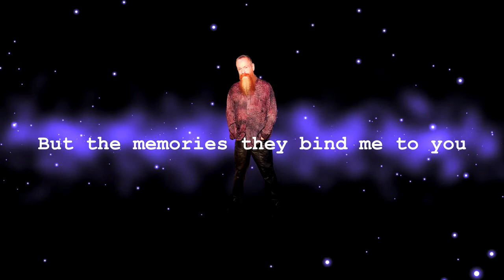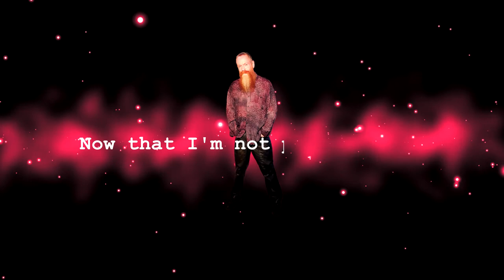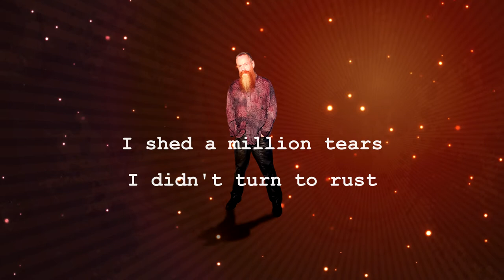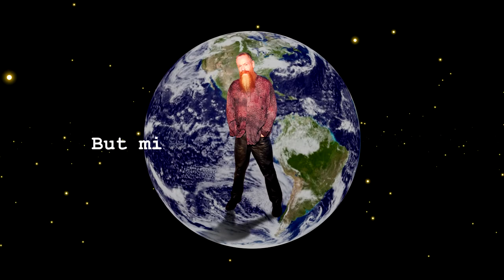It's Not The End Of The World - Jon Hemingway (official lyric video)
Written, Performed (vocals & instrumentation), Produced, & Lyric Video by Jon Hemingway from the album 'Where I Belong'